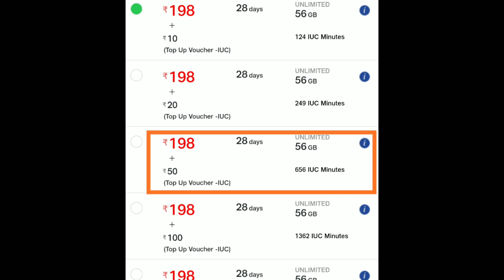Jio new plan | Jio all in one plan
doston October 2019 mein Aaj aaj jio ki taraf se ek nai plan ki announcement ki gai hai jisse Naam Liya gaya hai jio all in one plan.